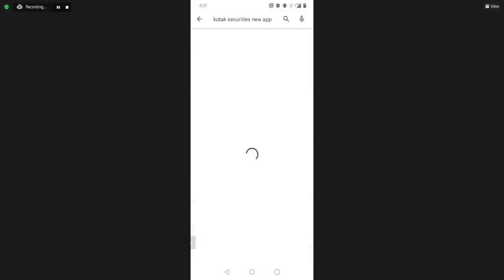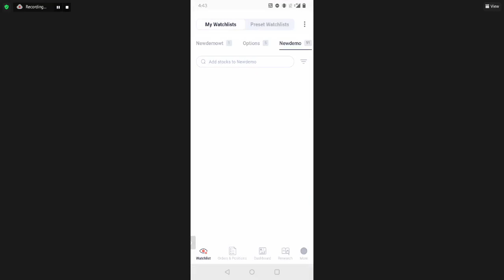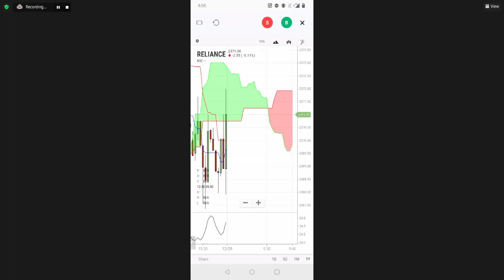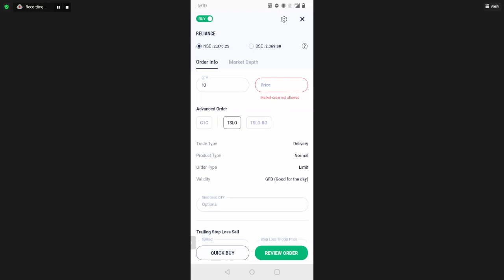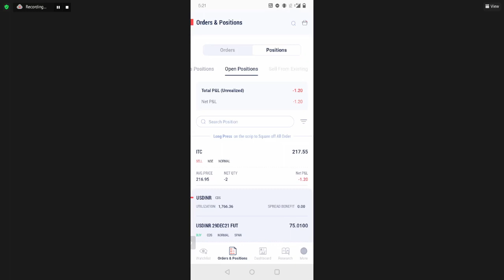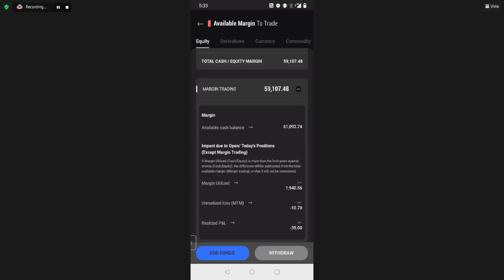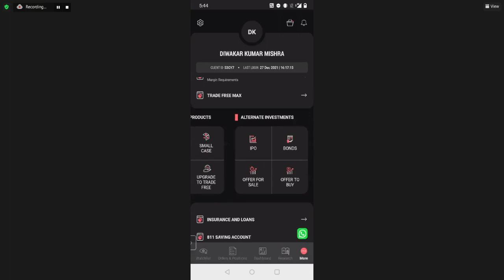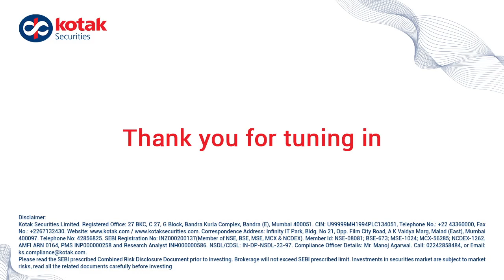A Walkthrough of The New Kotak Stock Trading App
Demonstration of the new features of the app and how to navigate and find the most used sections easily

Kotak Securities is a preferred choice of millions of customers when it comes to investment decisions. With free access to credible research, competitive pricing and high-speed trading platforms such Kotak Stock Trader mobile app and KEAT Pro X, it makes investing an effortless journey for both new investors and experienced traders. To open a FREE demat and trading account with Kotak Securities, please

Trade Free Features:
Rs. 0 brokerage on intraday trades across segments
Rs. 20 per order for carry forward F&O trades